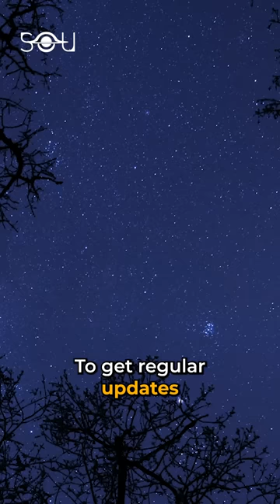Look Up! A Comet is Here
A comet not seen in 50,000 years will make its closest approach to Earth this year. The green comet named C/2022 E3 was discovered in 2022 by the Zwicky Transient Facility. It's an Oort Cloud object with an orbital period of 50,000 years. This means when the comet last flew past the Earth, Neanderthals were still walking the planet in the Stone Age.

The comet will make its closest approach to Earth on 1 February 2023.